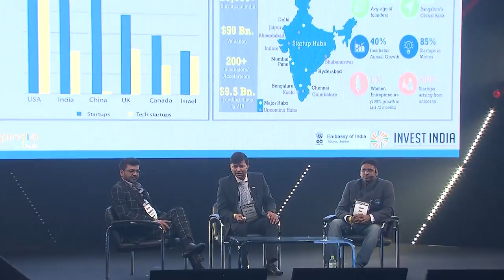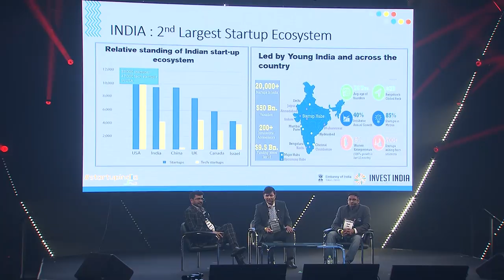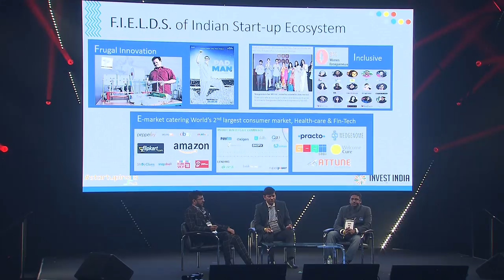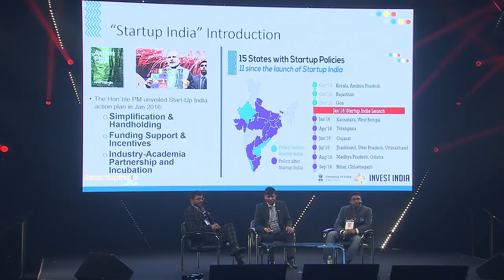30-40 startups in India to be unicorns. -Raj Srivastava, Embassy of India | Slush Tokyo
Raj Kumar Srivastava (Deputy Chief of Mission at Embassy of India, Tokyo) & Sumit Jain (Co-founder & CEO of Opentalk) & Vikram Upadhyaya (Founder of GHV Accelerator) discussing the topic "Indian Startup Ecosystem and India-Japan Synergies" at Slush Tokyo 2018.